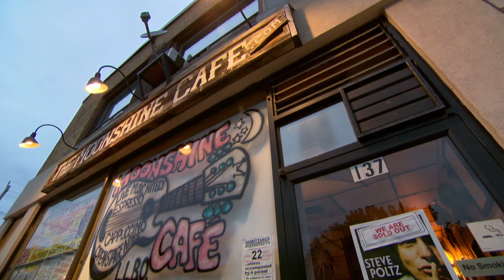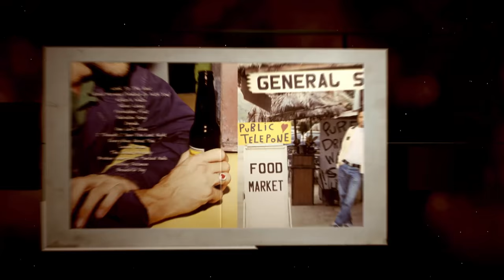Steve Poltz | Songwriter Penned Mega Hit for Jewel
Canadian Steve Poltz has penned a mega-hit for the singer Jewel. But he's chosen the less-glamorous life of a touring musician.